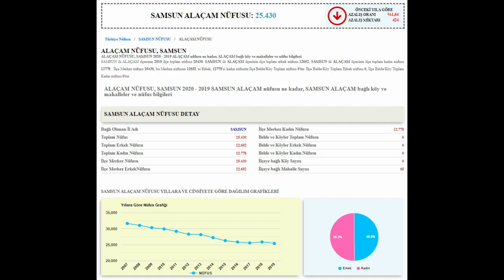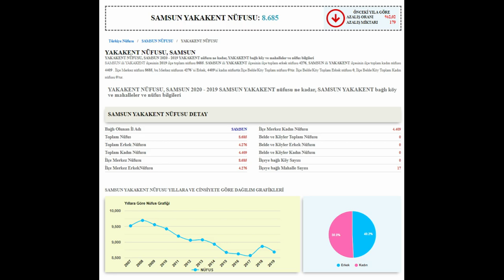SAMSUN ALAÇAM YAKAKENT TURLARI 📺 microsoft flight simulator 2020